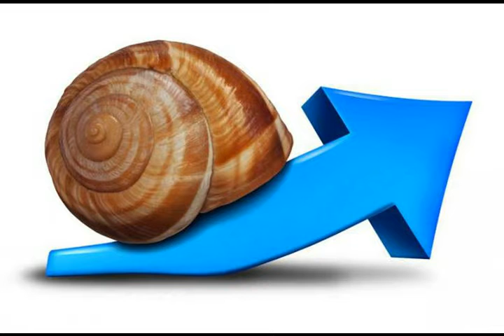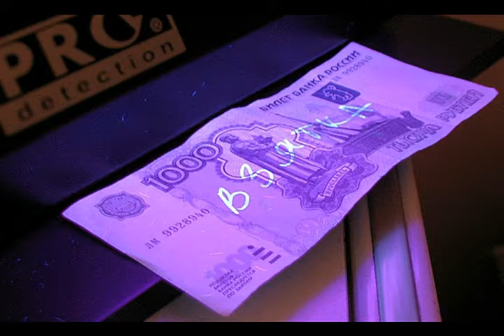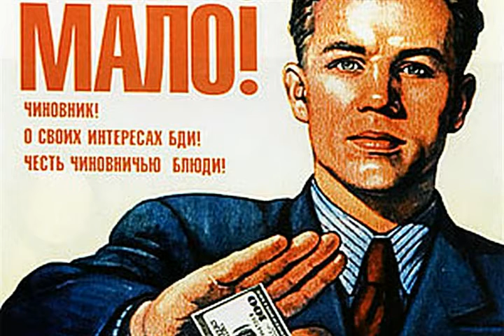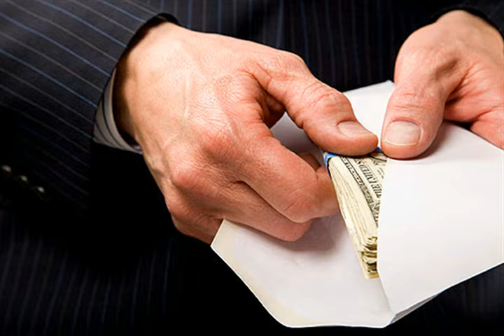Зима на Родине из альбома Вячеслав Иванович Иванов I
Am 4:35
Слова:
Вячеслав Иванович Иванов, Игорь Вениаминович Мошкин

Зима на Родине

 tutti long solo ""
Серебряно-матовым вырезом горы
Обонпол* обстали** озеро мрачное.
В заповедное, родное, прозрачное.
Уходят взоры!
 tutti solo "Уходят взоры"
На берег Родины, овеянный смутой хмурой,
Подо мглой понурой? Плюют буруны бешеной пеной.
Долго ли ведаться сердцу с изменой?
 synthesizer
Над менталитетом поблеклым деревья клонимы.
Глубокие зимы! Бесснежною вьюгой — зябкие, голые.
Там, в ясных зазубринах молодежь. Веселые.
 horn "За здравие Родины"
Зима на Родине, скоро тридцатьцать лет.
Придет ли весна? Трясу в шкафу скелет.
Зима на Родине, скоро двадцать лет.

* Обонпол - на той стороне
** обстали ... поднялись со всех горизонтов

17 августа 2016
из альбома Вячеслав Иванович Иванов I
Авторские песни Витамина под впечатлением от творчества Вячеслава Ивановича Иванова

p.s.